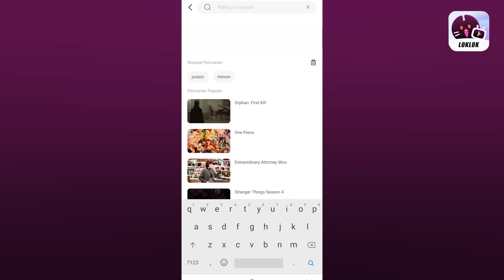PLOT TWIST! PELAKOR KENA BATUNYA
Download aplikasi Loklok segera supaya bisa menikmati ribuan film menarik kesukaan kalian wak!

editor : asfifairuzabad